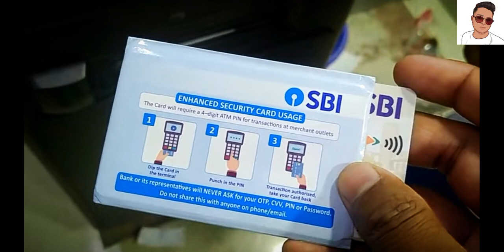THE MONEY 😳 !!!❓ PART _ 1 — Amit Rajbanshi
Hello dosto video kaise lagi .? Agar achi lagi. to please - like_subscribe_comment jarur kare ..!
. Next video bahut bahut jaldi hi ayegi . aishe  hi pyar karte raho 💓😊...!!!  (  🙏  )
.Story right by - Amit Rajbanshi
director - Amit Rajbanshi
Camera man - Bipul
____ Team work  ___ = Amit Rajbanshi, , shashi roy, raj routh ,. Akash yadav , , M. D jamil , .sonu kumar roy ,. sonu Singh.,
                  👇  me 👇
.My team. 🤝🙏👇
Yah video sirf aur sirf entertainment ke liye banai gayi hai kripya ise dil pe na le ✍️🙏